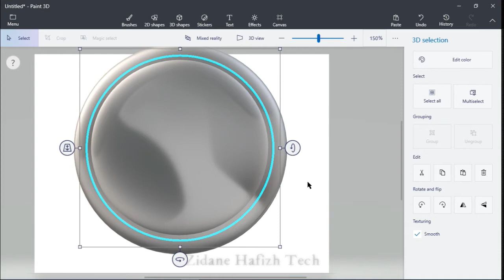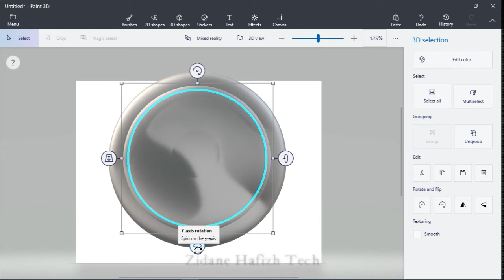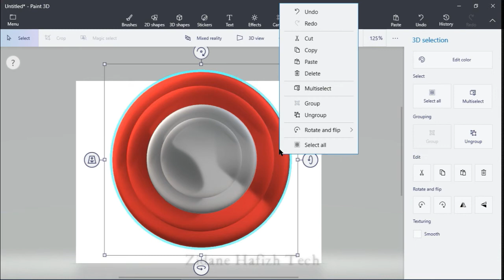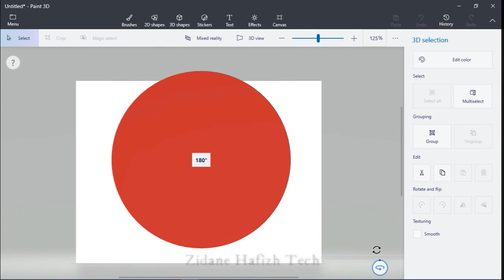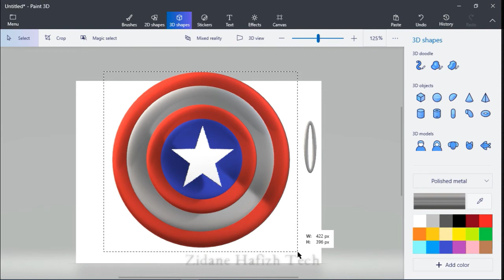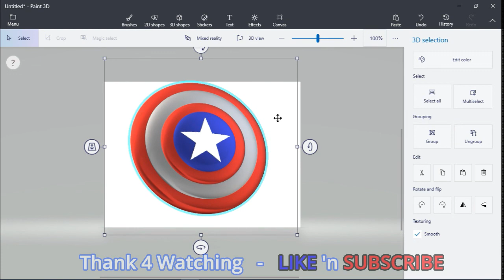Paint 3D Captain America Shield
Drawing Captain America Shield use Paint 3D
Microsoft Paint 3D

May all of us always be in the grace, blessing & protection of Allah Almighty